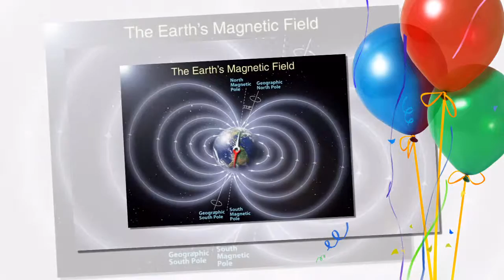Exclusive Mixed Movie Trailer:Upcoming Film 2016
Mixed video is like of video which isn't feel you boring.Reactions have been mixed to a proposed ban on fishing upstream of the Awahou Stream mouth - one of the new rules proposed for the region .From This video we know about Some beautiful woman,flower,Bike etc.